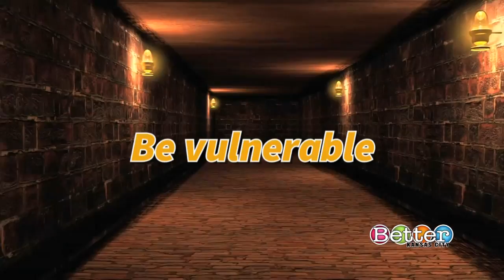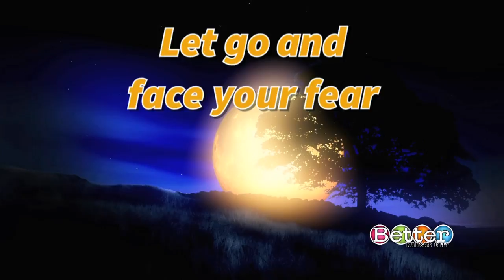Tips to prevent your dating life from flat-lining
New relationships can be scary, but don't let exes of the past haunt your future. Relationship coach Timmy Gibson has tips to help prevent your dating life from flat-lining.